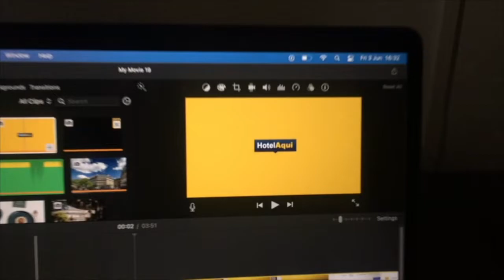Hotel Miramar Barcelona GL (Best Hotels in Barcelona)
Hotel Miramar Barcelona GL

This property is a 18-minute walk from the beach. Miramar Barcelona has a picturesque setting within gardens on Montjuïc Mountain, overlooking the Mediterranean Sea. It offers 2 swimming pools, free Wi-Fi and rooms with spectacular views of Barcelona.

Housed in a former palace with a Neucentisme style, the hotel maintains many of the building’s original features and it is one of the symbols of the city. The interiors have chic, contemporary design.

Guests can make use of the on-site fitness center, or relax by the seasonal outdoor swimming pool. The hotel's L´Occitane Spa features an indoor pool, hot tub, sauna, steam room, pressure showers and treatment cabins.

The hotel has 24-hour room service and a bar with a terrace. Studio Miramar restaurant serves a selection of Catalan and Mediterranean dishes.

Each of the Miramar’s air-conditioned rooms has floor to ceiling windows, a 47-inch TV with international channels and a mini-bar with a courtesy bottle of water. Their private bathrooms come with L'Occitane toiletries, hairdryer, bathrobes, slippers and either a shower or a designer bath tub.

The Joan Miró Foundation, the Old Port and the National Art Museum of Catalonia are within 20 minutes’ walk of the Miramar.